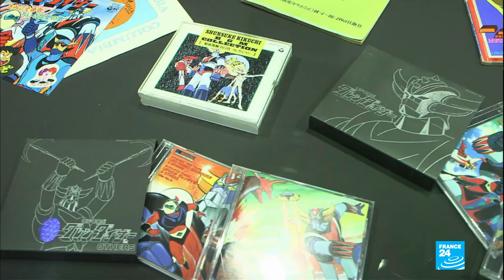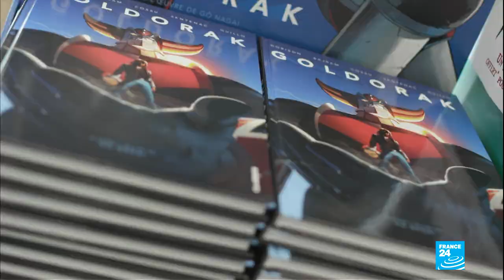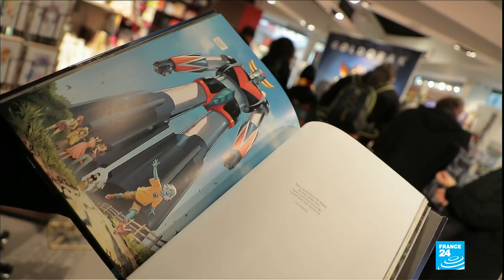Benin's royal treasures on show for last time in Paris • FRANCE 24 English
Statues, thrones, and ceremonial hatchets are among the 26 artefacts on display at the Quai Branly museum in Paris. The week-long exhibition offers visitors the chance to see the treasures looted from the Kingdom of Dahomey before they return to Benin after 130 years in France. We learn more about the political pressure and cultural policies that brought about this historic restitution.